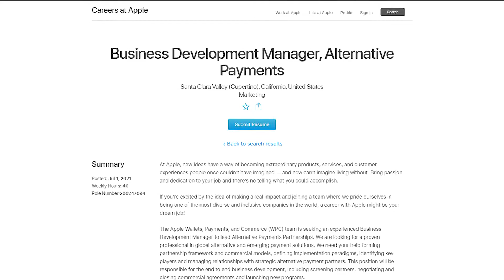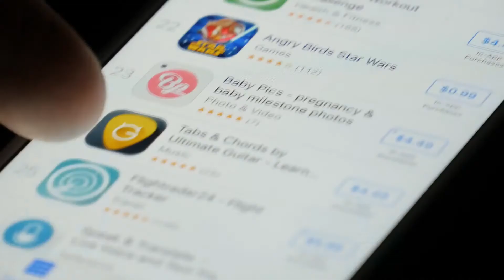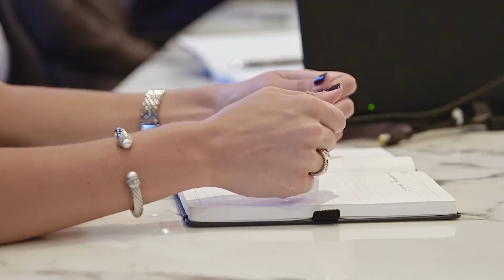Is Apple Moving Into Crypto?!?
If you haven’t yet heard the buzz, Apple's recent job posting hints that it is moving towards the world of crypto.
Apple has been seeking crypto expertise for its alternative payment partnership program.

TechWave